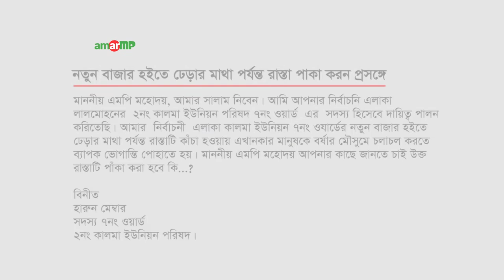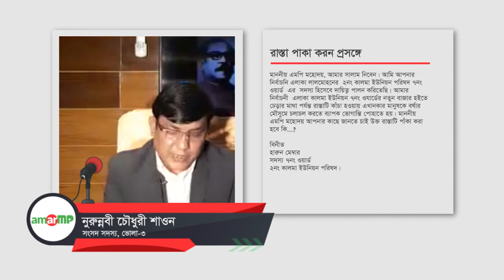Nurunnabi Chowdhury -নুরুন্নবী চৌধুরী Replied to মোঃ হারুন মেম্বার at AmarMP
কালমা ইউনিয়ন ৭নং ওয়ার্ডের নতুন বাজার হইতে ঢেড়ার মাথা পর্যন্ত রাস্তা পাকা করন প্রসঙ্গে করা একটি প্রশ্নের উত্তর দিয়েছেন ভোলা-৩  আসনের মাননীয় সংসদ সদস্য জনাব নুরুন্নবী চৌধুরী।
আমার এমপির মাধ্যমে প্রশ্নটি করেন মোঃ হারুন মেম্বার।
এমপির কাছ থেকে উত্তর সংগ্রহের প্রক্রিয়াটি সম্পন্ন করেন আমার এমপি ডট কমের এম্বাসেডর সাদির হোসাইন রাহিম ও নজরুল ইসলাম শুভরাজ।
 এক ভিডিও বার্তায় তিনি বলেন -